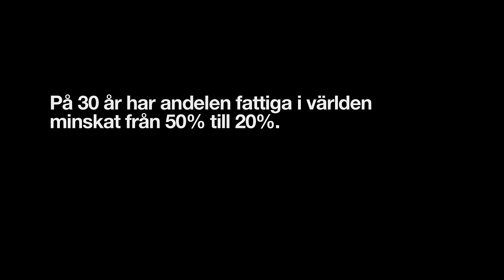Ken Ring - Poverty (feat. Lutan Fyah) [Officiell Video]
Second single from the album "Akustiken" (2013)

Produced by: Jesper Welander.
Video: Anthony Skaff och Ken Ring
Cello: Annika Blomfeldt
Mix: Ollie Olsson
Mastering: Hoffe at Cosmos
Filmed in Kenya

Thank you to Dahili Joakim Kaitanos family for letting us film them.

M.A.S.A/Svenska Inspelningar/Universal